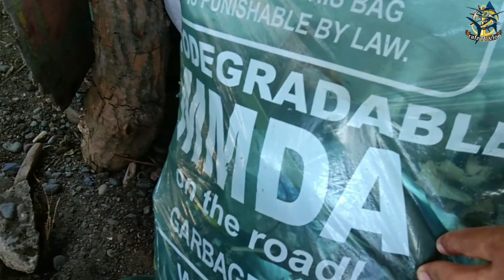After ng mahabang bakasiyon,,linis ang tabing dagat,uwian na ng mga bakasiyonista.